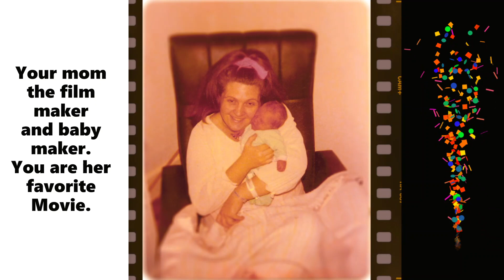HAPPY BIRTHDAY JOE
Hope you have a wonderful fun day.   Have fun with the present.  I love you.  You know you came early than you were due.   You really wanted to be born on 4-20 lol